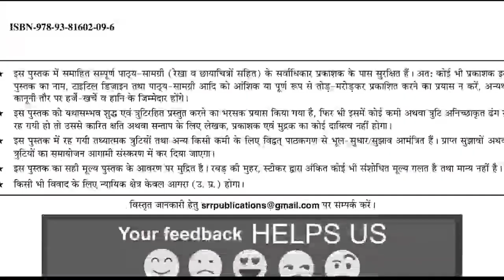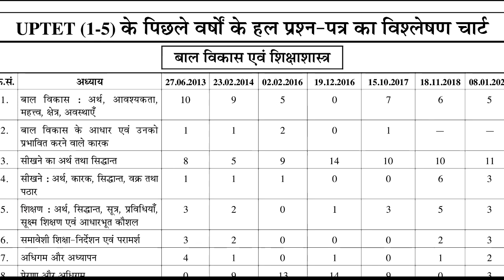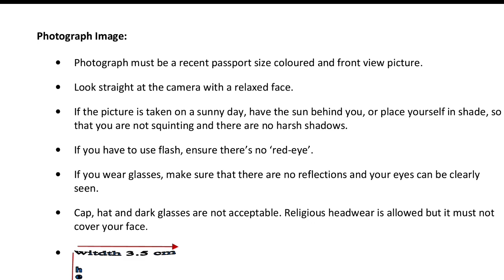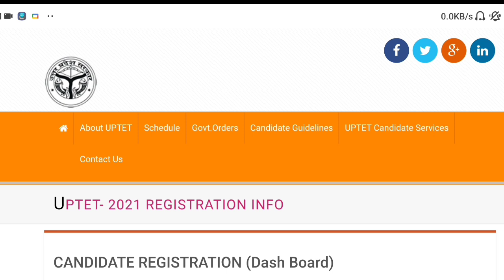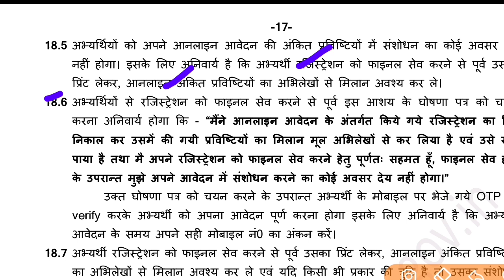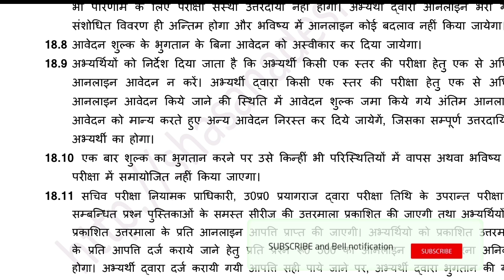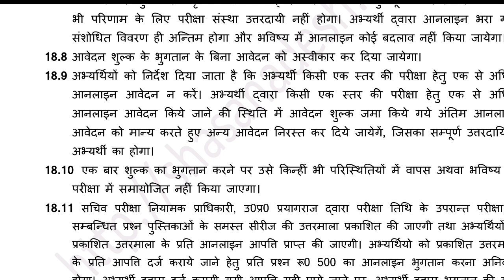UPTET 2021: कैसे करे Correction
• UPTET COMPLETE GUIDE BOOK 2021
• UPTET  Bal Vikas
• UPTET Hindi
• UPTET Paryavaran Adhyayan
• UPTET English
• UPTET MATH
• UPTET Sanskrit
• UPTET Practice Set

Description About this Video :

Today In this Video I have discussed about UPTET 2021 me Correction kaise kre.

Topics Covered :

Online Correction in UPTET 2021
UPTET 2021 Online Form Kaise Bhare
UPTET Form fill up Video
How to fill UPTET 2021 Form
How to Choose Language in UPTET/CTET
Primary Teacher Vacancy in UP
UP Junior Teacher Vacancy Latest News Today
UPTET 2021 ka Form Kaise Bhare
Best Book for UPTET 2021
UPTET Kaise Paas Kre
How to Pass UPTET
How to Crack UPTET